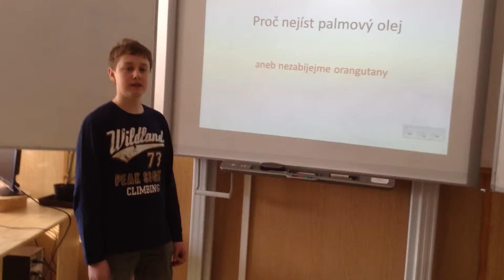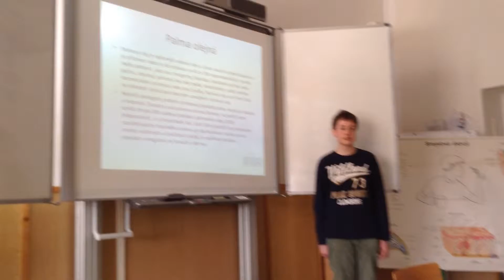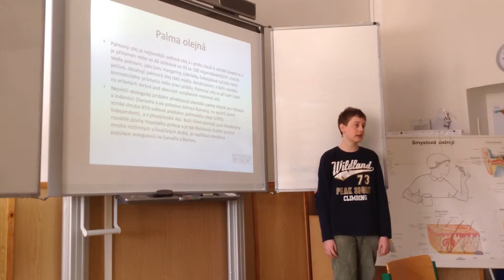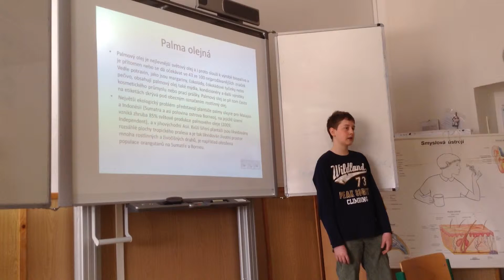Pavlík - palma olejná